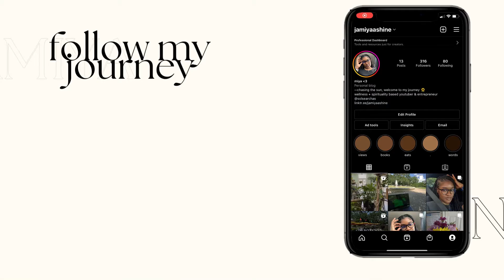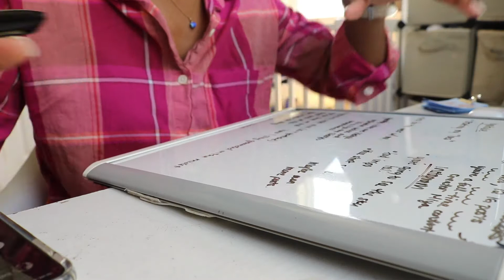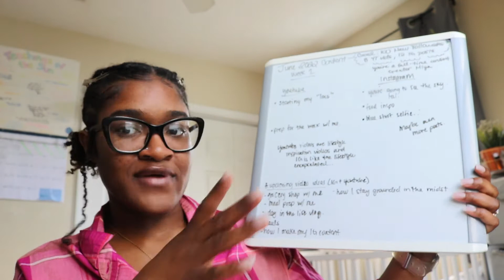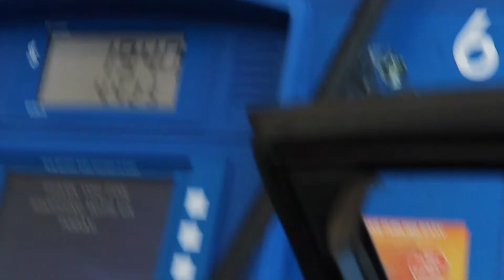PREPARE FOR THE WEEK WITH ME (groceries, content planning, & more) | Jamiya Shine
Hey y’allll! hope yall enjoy getting ready for the week with me; soooo, are we going to make this a weekly thing? I could get down with that!!

Instagram & Twitter: @jamiyaashine